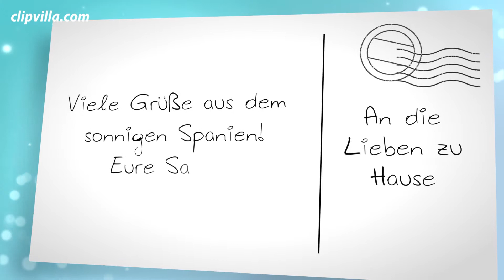Urlaubsvideo selbst erstellen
Coming soon! Verschicke eine digitale Postkarte mit deinen schönsten Urlaubsmomenten!